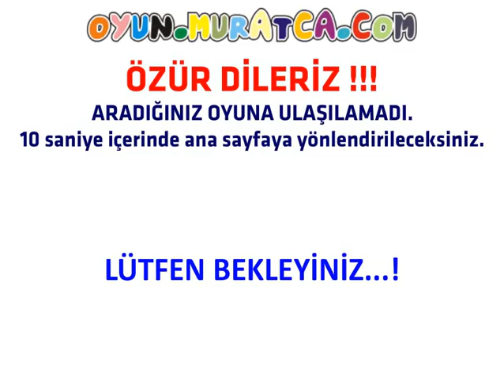J20 Play And Win! Flash Game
I give this game a rating of 5.5/10. This game strikes me as fine, but it's somewhat off-putting due to the fact that you're essentially playing as if you're using the toilet, even though it's actually a bottle of the J20 brand. While playing, you can't see the bottle, which makes it seem like it's not the bottle. I'm not sure if the purpose of this game was to be funny or serve as a promotion for the product.

The gameplay is subpar because you have to aim at the toilet with the mouse, and the cursor moves on its own. With each level, it moves more, presumably to make it more difficult. I think the character might be drunk. The camera also shakes by itself. I only reached level 3, and the objective was to earn points by having the liquid close to the center of the toilet. If it wasn't close, the liquid depletes, and if it doesn't touch the toilet water, you lose. However, there's no indicator of how much is being wasted or even a life bar, which is confusing.

At the top of the screen, there are some glasses that get emptied as you progress through the levels, but you still lose even if they're not completely empty. The game appears to be solely about achieving the highest score possible and uploading it to a webpage to win something. I'm not sure if it's meant to be some form of "discrimination," but you can choose between a male and female character at the beginning, yet the game is exactly the same for both. I didn't notice any differences, just the offensive messages that appear when you lose. I guess the presence of a J20 bottle makes it more inclusive for women, but as I mentioned earlier, it doesn't change the game in any way. I believe it's meant to be taken as humor.

The graphics aren't anything special; it mostly uses images. The only part that's drawn is the orange interface, which gives it a nice arcade-style appearance. The sounds are decent, of good quality, not too generic, and not annoying or overbearing.

This isn't a game I'd want to play for hours. It's the kind of game I might play for a couple of minutes, just for a bit of fun